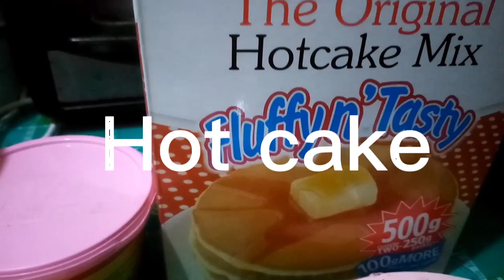Paano ang paggawa ng homemade Puto na, my own version?